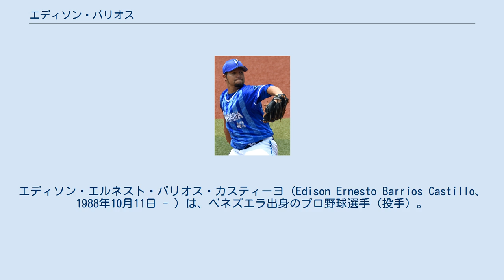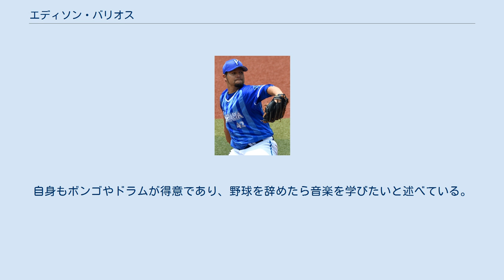エディソン・バリオス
エディソン・エルネスト・バリオス・カスティーヨ（Edison Ernesto Barrios Castillo、1988年10月11日 - ）は、ベネズエラ出身のプロ野球選手（投手）。
右投右打。
 日本プロ野球（NPB）における連続試合ホールド記録の保持者。
 2006年にピッツバーグ・パイレーツに入団し、傘下のマイナーリーグルーキー級・ベネズエラン・サマーリーグ・パイレーツで3年間プレーした。
いずれの年度も防御率は1点台だった。
 2009年からはベネズエラのウィンターリーグ（リーガ・ベネソラーナ・デ・ベイスボル・プロフェシオナル）に2年連続参加して数試合登板したが目立った成績は残せなかった。
 2011年、2011年度から関西独立リーグへ参入した神戸サンズに同年より入団して4月24日にチームに合流した。
主に先発でプレーし、前期は最多勝利・ベストナインを獲得してチームを優勝に導いた。
防御率はリーグ4位の1.66だった。
シーズン途中の7月29日に福岡ソフトバンクホークスが獲得を発表した。
 2011年、7月31日にヤンシー・ブラゾバンと共に入団会見を行い、背番号は69に決まった。
一軍昇格はなく終わり、二軍では8月にわずか3試合の登板で防御率は7.50に終わり、9月以降は三軍で出場した。
12月2日に一旦自由契約となった。
オフはベネズエラのウィンターリーグに参加して中継ぎ7回2/3イニングで防御率3.52だった。
 2012年、1月18日に育成選手として再契約し、背番号は142となった。
3月20日の二軍公式戦の開幕戦で6回を無失点に抑えて勝利投手となったが、右肘の故障が発覚し、6月6日に右肘関節内側側副靱帯再建手術（トミー・ジョン手術）を受けた。
シーズンをリハビリに費やし、同年の登板は二軍は前述の1試合のみ、三軍も2試合に終わった。
10月31日、規約に基づき一旦自由契約公示された。
 2013年も引き続き育成選手として契約を更新した。
13か月のリハビリを終え、7月10日に二軍公式戦に復帰した。
7月末の支配下登録期限前に5枠の空きがあった点と高山郁夫投手コーチの強い推薦があり、期限直前の試合でも先発無失点と好投した事から、7月31日に支配下登録されて背番号は7に決まった。
空き番号の関係から投手としては異例の1桁となった。
ホークスで投手が背番号7をつけるのは1947年の岩本信一以来である。
8月18日に出場選手登録され一軍へ昇格し、同日の対北海道日本ハムファイターズ戦（帯広の森野球場）で来日初登板・初先発を果たし、中田翔にソロ本塁打を許したが5回を7安打2失点と粘り初勝利を挙げ、ヒーローインタビューを受けた。
8月25日の対埼玉西武ライオンズ戦でも勝利し、育成出身で初登板・初勝利からの連勝は日本プロ野球史上初の記録となった。
次の試合では球数がかさみ4回途中で降板して9月4日に二軍降格となった。
9月20日に一軍へ合流したが、右腕に張りが出て東浜巨に登板機会を譲った。
最終的に3試合で2勝を挙げたが、80球前後の投球数制限が設けられていた為、全て5イニング以下で降板した。
12月17日に背番号が67に変更された。
 2014年シーズン前にデニス・サファテ、ジェイソン・スタンリッジ、ブライアン・ウルフ、李大浩、バーバロ・カニザレスと大型補強がなされたが、バリオスには1月下旬まで知らされていなかった。
オフのトレーニングで肘は回復したが、春から腰痛や右肩痛を発症して7月まで三軍とリハビリ組を行き来していた。
7月25日に一軍へ昇格し、大差からの登板で2試合リリーフ登板したものの好結果は得られず、8月8日に二軍降格となった。
外国人枠の問題もあったが、8月以降は二軍公式戦でも投げず、三軍でシーズンを終えた。
オフの11月5日に球団から退団が報告された。
母国のウィンターリーグに参加し、6試合に出場し（先発1試合）、防御率3.46、WHIP2.08だった。
 2015年、1月6日に再び育成選手として契約を締結したと球団が発表し、背番号は142に戻った。
前年のセットアッパー・五十嵐亮太と新外国人リック・バンデンハーク...